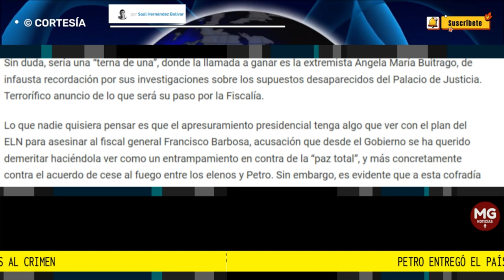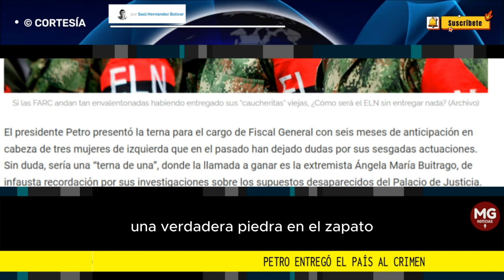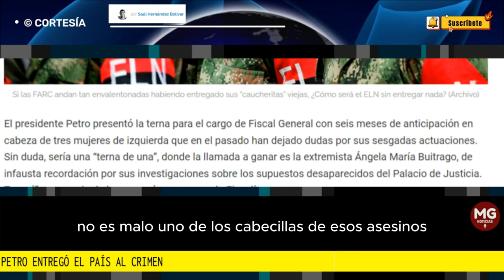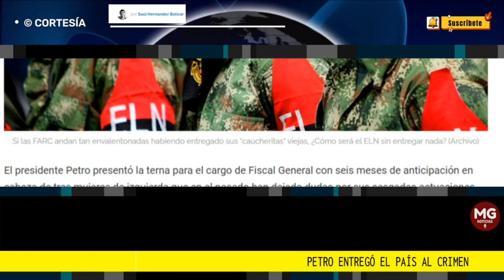PETRO ENTREGÓ EL PAÍS AL CRIMEN ⛔ por Saúl Hernández Bolívar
El presidente Petro presentó la terna para el cargo de Fiscal General con seis meses de anticipación en cabeza de tres mujeres de izquierda que en el pasado han dejado dudas por sus sesgadas actuaciones.